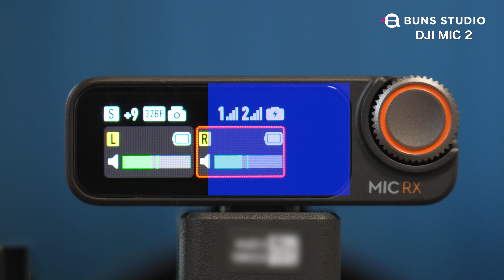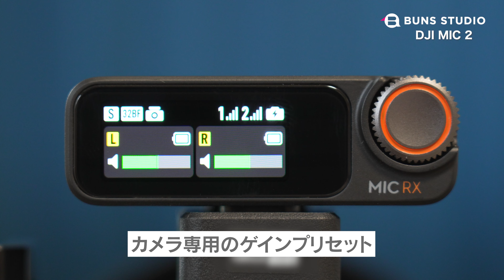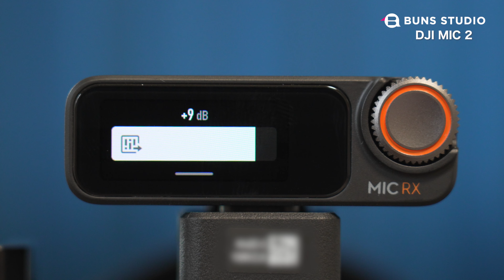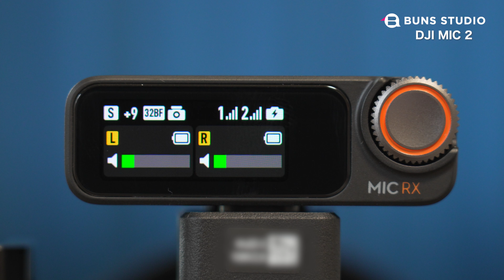DJI Mic２を選んだ理由/音質・電波検証を行いました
先日アップした動画では、ロードのワイヤレスプロを買う気まんまんだったのですが、ある動画をきっかけで、DJI Mic2を買うことに決めました。
マイクで重視するのは音質だとは思いますが、ワイヤレスである以上、電波の途切れもなく安定してクリアーに使えることが安心につながると思います。

使い方を間違わないように、色々検証してみました。
音に関してはかなりいいと思いますので、実用的に問題ないと思っています。

9:32から

購入店　ポイントついて１０％OFF おすすめ
yahoo dji store

0:00 あいさつ
0:10 DJIマイク２にした理由
2:37 購入したマイクについて
3:14 24bitDJIマイクアダブター
4:55 使ってみてよかったところ
12:47 取り付け注意
14:57 マイク音質比較
18:23 電波検証
28:08 まとめ